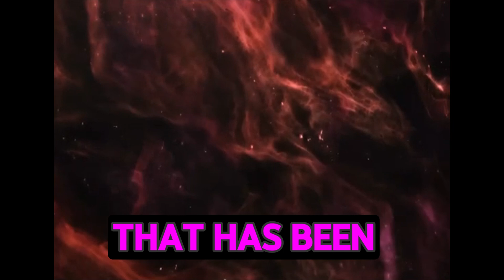Scientists Break Silence: Shocking New Images from James Webb Telescope!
Prepare to be amazed! Scientists have finally broken their silence, revealing jaw-dropping new images captured by the James Webb Telescope. These unprecedented photos provide a glimpse into the farthest reaches of our universe, uncovering mysteries and wonders like never before. Don’t miss this exclusive look at the cosmos through the most advanced telescope ever built.